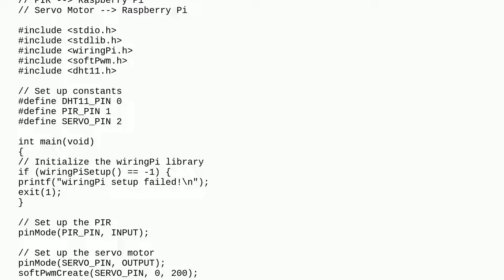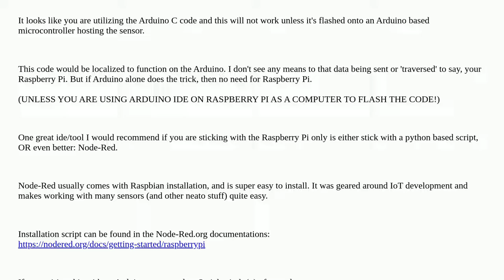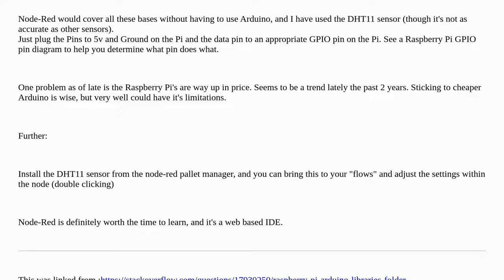fatal error: dht11.h: No such file or directory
A special thanks goes out to the community

  pi-3 servo c